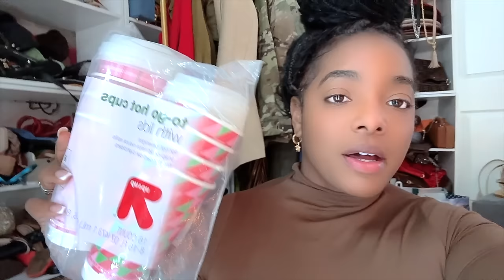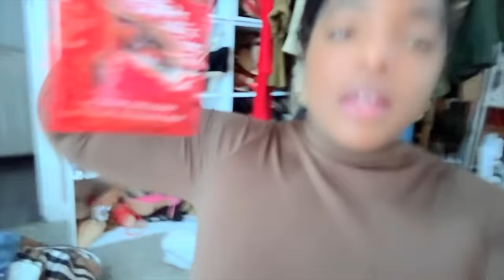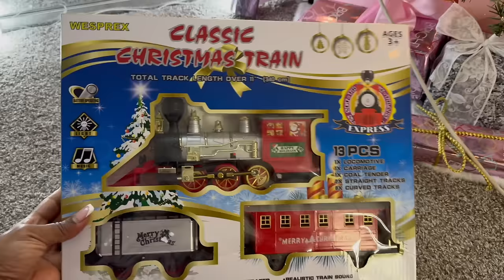CHRISTMAS VLOG 4 🎄| ITS A PARTY 🎉 - PAINT AND SIP DATE NIGHT + LAST MINUTE SHOPPING + GIFT WRAPPING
Hey Pretty Fam! Welcome back to my Vlog! Join me for Vlogmas as we dive deep into the holiday spirit, enjoying the magic of the season. Don't miss a moment of the festive fun! 🌟🔔 Give this video a big thumbs up if you enjoyed.
-xoxo
Porchia Nicole

Electric Train Set w/Headlight,

Clear Acrylic 3 Tiers End Table

MINI BLACK TRIPOD FOR PHONE

BLACK TRIPOD FOR PHONE

LIGHT FOR TRIPOD FOR PHONE

💕FREQUENTLY ASK QUESTIONS 💕
Height:5'4
Weight: 210
Bust:34DD
Waist:29
Hips (from most protruding part): 45
Thigh Circumference: 27in

💋APPRECIATION💋
If you made it this far you are the real MVP and I want to say THANK YOU😘... I appreciation you took the time out to read the description box.
~Love Yourself First ~ Xoxo Porchia Nicole